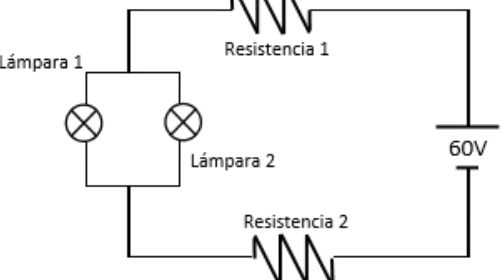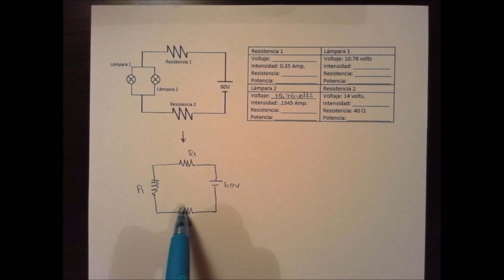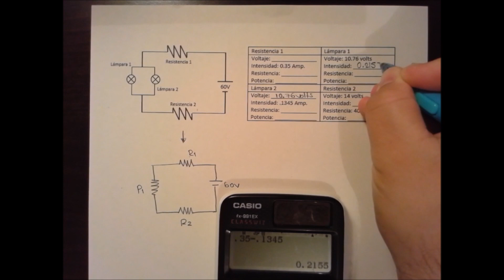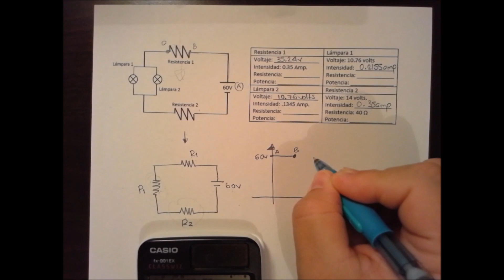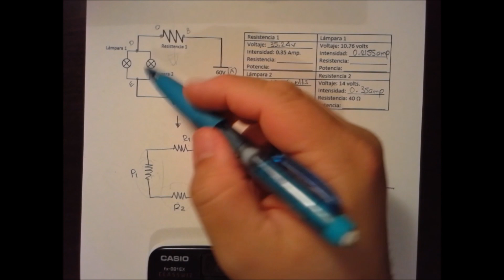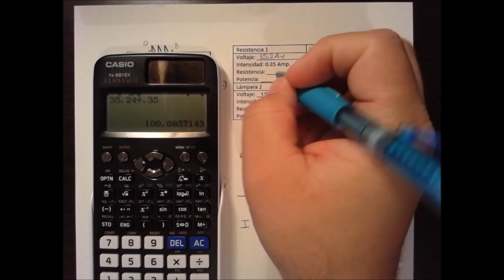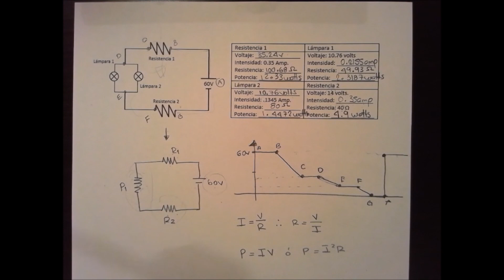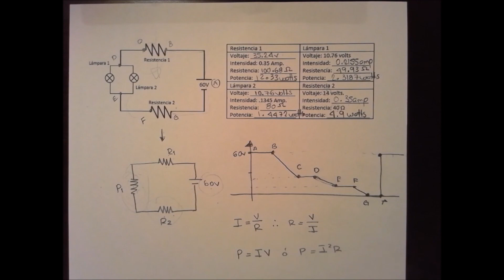ANÁLISIS DE CIRCUITO A TRAVÉS DE LA LEY DE OHM Y JOULE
Video educativo tutorial dónde se analiza a través de la Ley de Ohm y la Ley de Joule un circuito eléctrico de corriente directa.